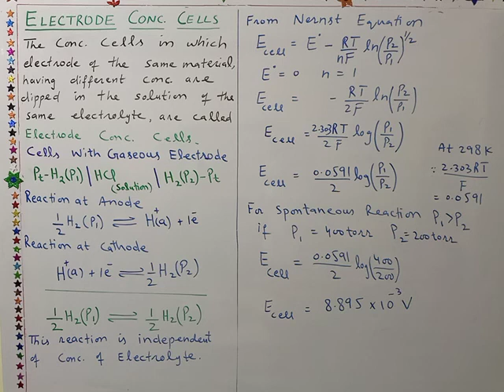Electrode conc. Cells(Lecture 10)|| Professor Aziz Atif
Electrochemistry(B.S Honrs)